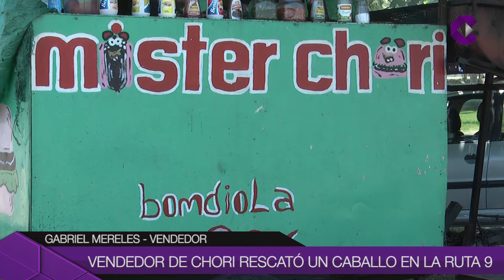RESCATÓ UN CABALLO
Gabriel Mereles tiene el puesto de Parrilla "Mr Chori" a la vera de la Panamericana, frente al B° Las Campanas. Logró detener a un caballo que corría hacia la ruta. Finalmente dio aviso a la Red de Caballos y su dueño se acercó al lugar.